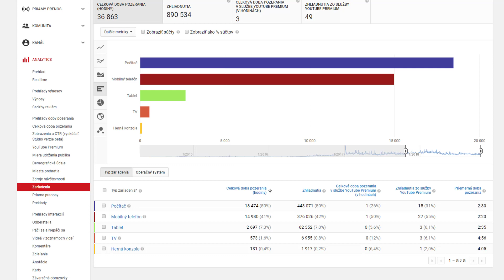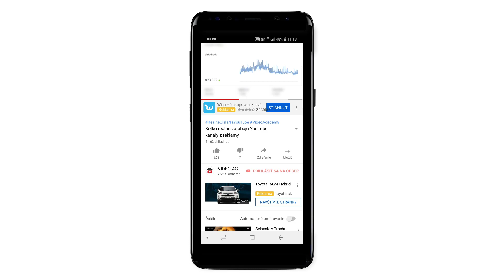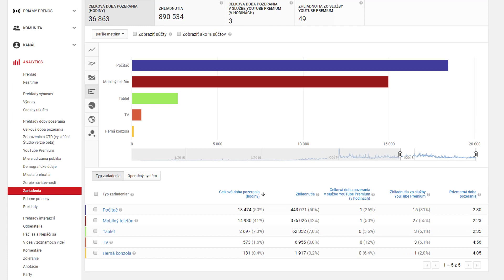Cez aké zariadenia ľudia najčastejšie pozerajú YouTube videá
Páči sa Vám VIDEO ACADEMY a chcete na YouTube rásť? Tu sú kroky, ktoré Vám pomôžu vyrásť čo rýchlejšie:

2. STRETNIME SA OSOBNE na živom kurze YouTube Tajomstvá (kurz sa koná 3x do roka)

3. POTREBUJETE PORADIŤ INDIVIDUÁLNE? Dohodnite si osobnú konzultáciu a rád zodpoviem všetky Vaše otázky

PRIDAJTE SA!